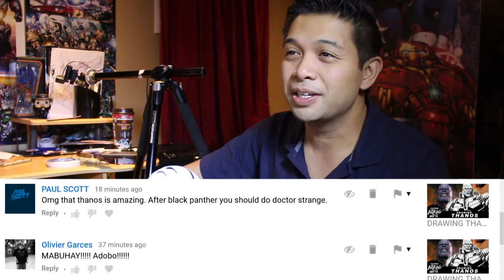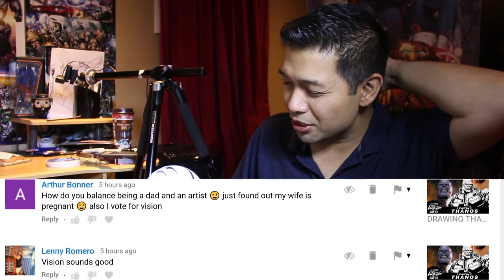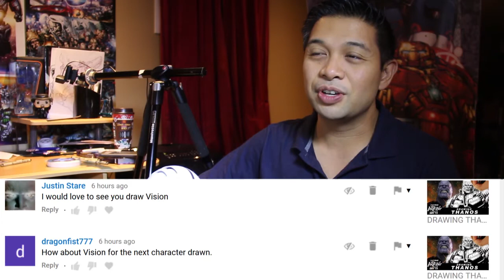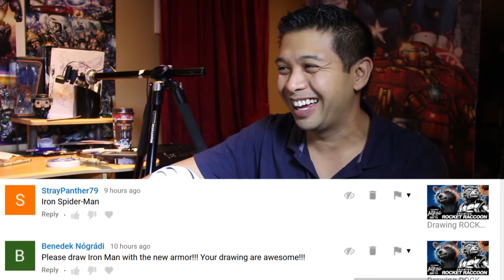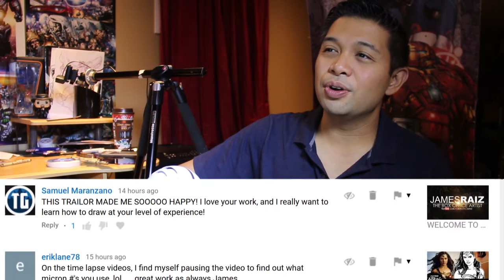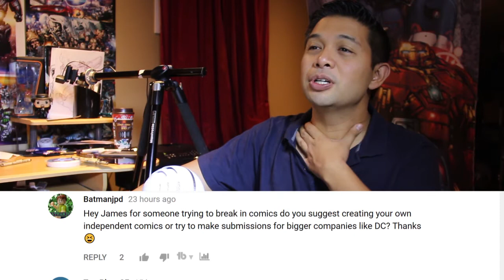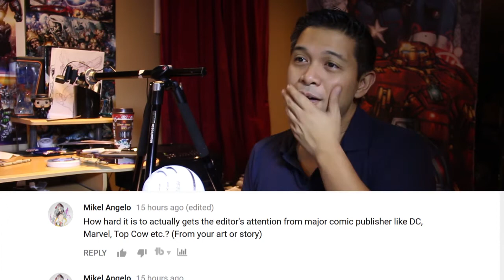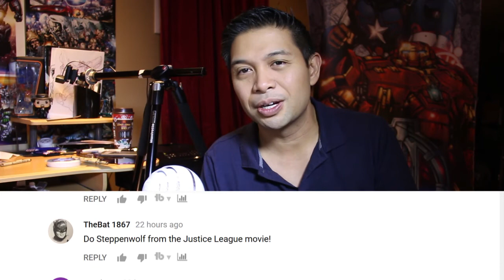HOW DO I GET AN EDITOR'S ATTENTION? | THE JAMES RAIZ SHOW #006